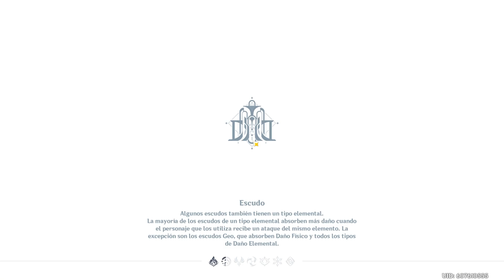¿Y SI HACEMOS LO MISMO PERO CON MEDUSAS? **EL EVENTO** || Genshin Impact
Nuevo evento de Medusas 💪
💛Conviértete en Miembro del Canal: